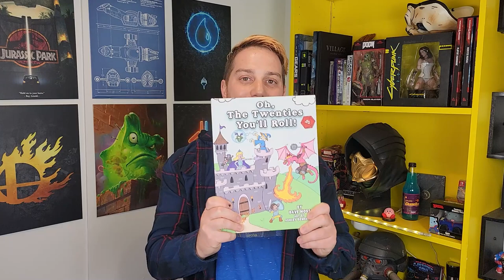I Wrote a Kids Book and Foster Dad Update!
I wrote a kids book called "Oh The Twenties You'll Roll!" You can checkout the Kickstarter here:

Art by the amazing Ashley Bowerman

Also, I'm providing a quick update to what's going on with my situation as a foster parent.